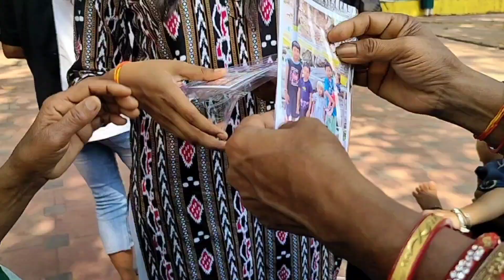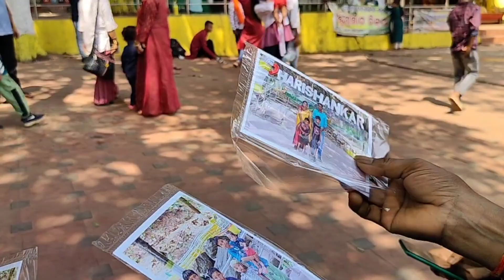ଆସ ବୁଲିଯିମା ହରିଶଙ୍କର....biswarita vlogs 🌎❤️kalahandi❤️ytvideo